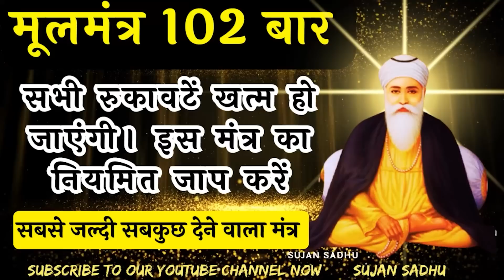सबसे जल्दी सबकुछ देने वाला मंत्र -संसार में ऐसा कुछ भी नहीं जो इस मंत्र से न पा सकें moolmantar102